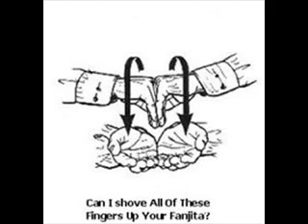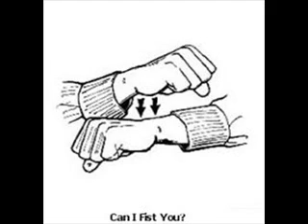Deaf Hookers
how to communicate with deaf hookers.